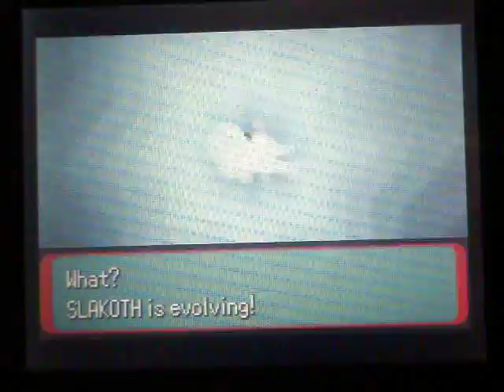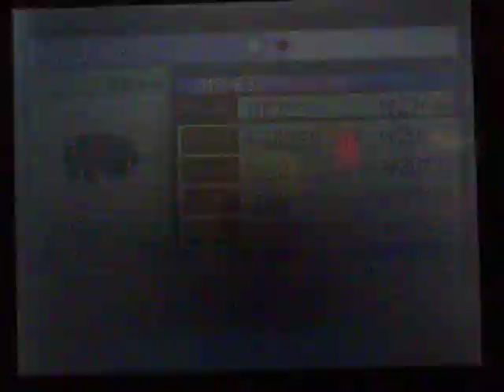Pokemon Emerald Episode 9: Game loves to hate.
Yeah a lot of me getting screwed over.